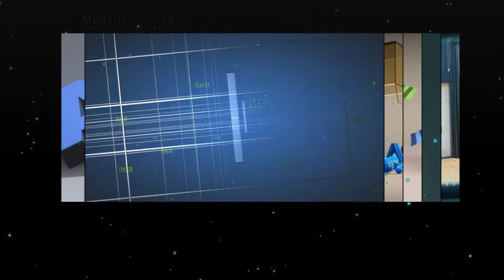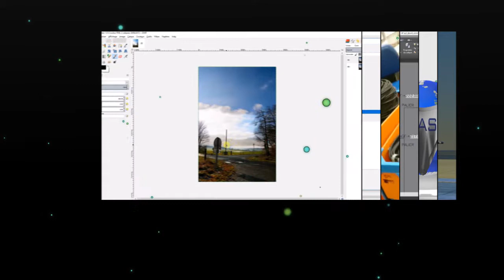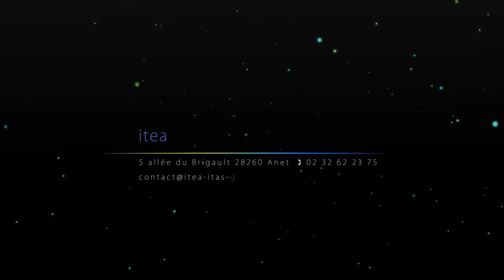itea, le médiafolio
itea, le médiafolio 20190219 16h24 h264 720p